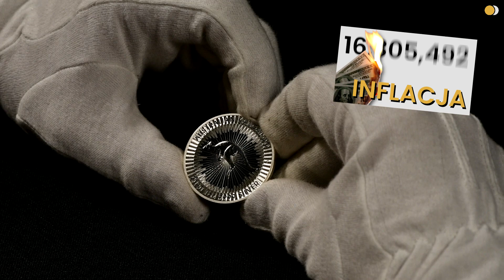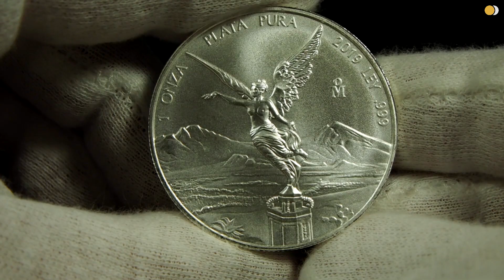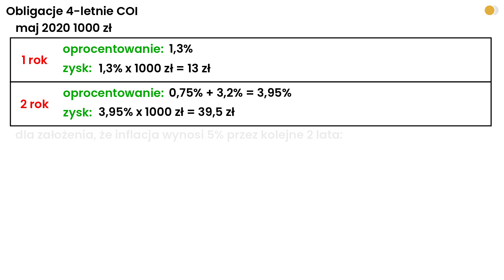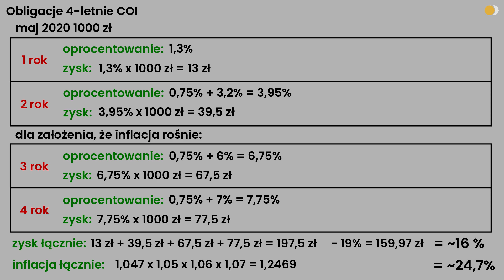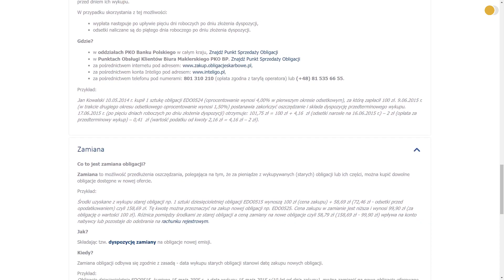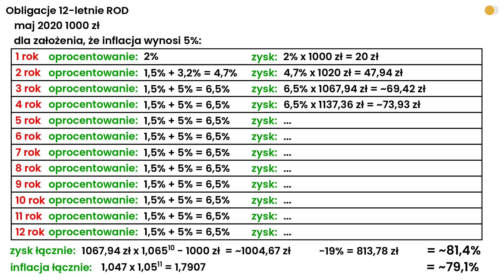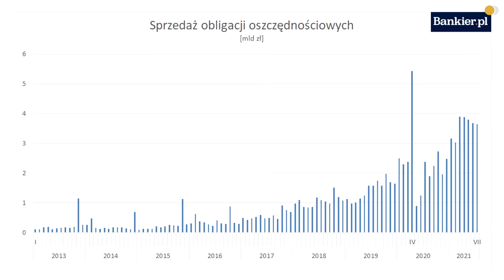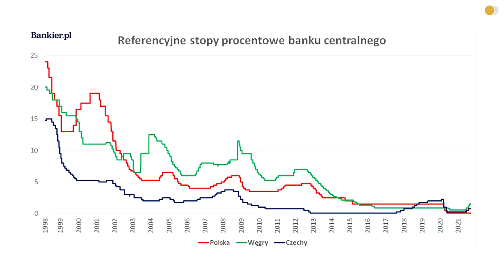Czy obligacje skarbowe chronią przed inflacją?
W tym filmie sprawdzamy jak obligacje skarbowe sprawują się wobec dzisiejszej inflacji. Nie jest to popularny sposób chronienia swoich oszczędności, bo rocznie tylko około 30 tysięcy Polaków kupuje obligacje skarbowe. My na podstawie dokładnych obliczeń sprawdzimy czy warto to robić.